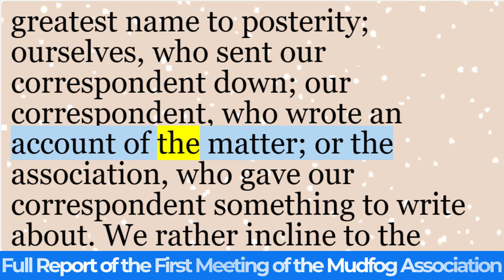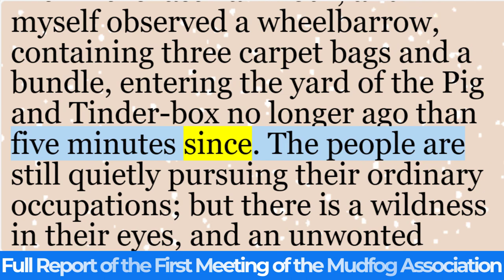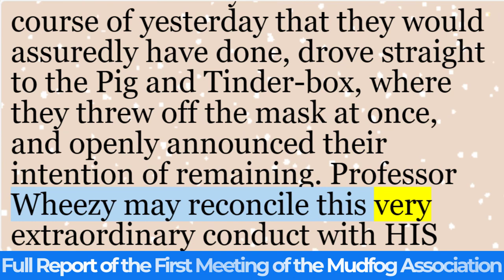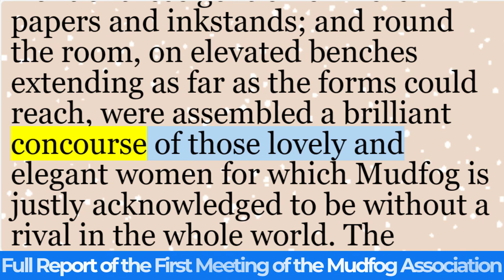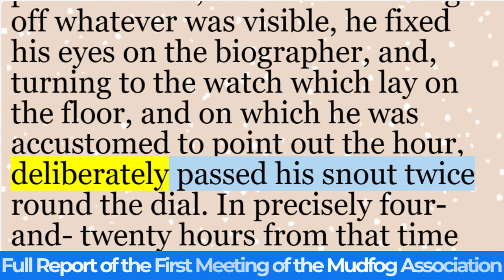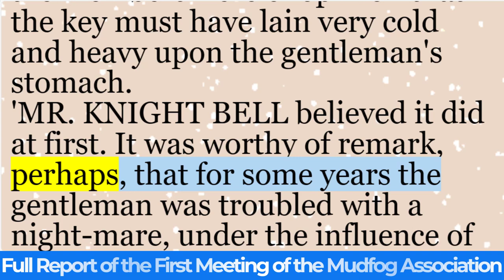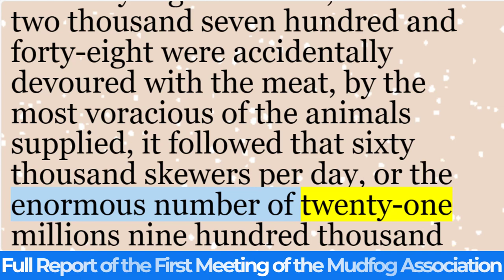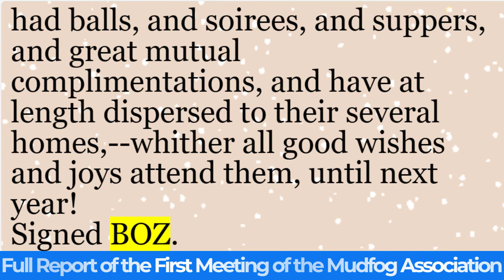Learn English through story | “Full Report of the...” by Charles Dickens | English short stories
“Full Report of the First Meeting of the Mudfog Association” is a whimsical and satirical short story penned by the prolific author Charles Dickens. Set in the fictional town of Mudfog, the narrative humorously chronicles the proceedings of an extraordinary gathering—the grand meeting of the Mudfog Association for the Advancement of Everything.

In this delightful tale, Dickens employs wit and irony to describe the anticipation, chaos, and peculiar characters surrounding the association’s meeting. The inn-doors are thronged with waiters eagerly awaiting the arrival of distinguished guests, including Professors Snore, Doze, and Wheezy. Bills advertising available beds in private houses add to the animated atmosphere, with colorful wafers and varied handwriting catching the eye.

Through the lens of this quirky assembly, Dickens playfully explores human foibles, scientific speculation, and the absurdity of bureaucracy. The correspondent’s letters, presented in their original order, maintain a lively tone, capturing the essence of Mudfog’s eccentricity. As readers, we witness the collision of ambition, curiosity, and the desire for recognition—a delightful romp through Dickens’ imaginative world